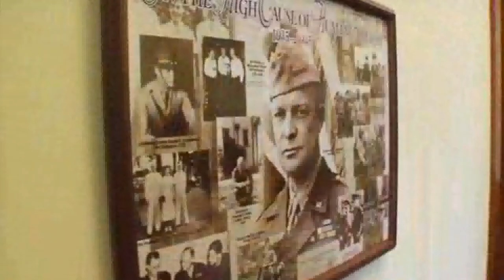The Eisenhower Institute and the public policy major at Gettysburg College